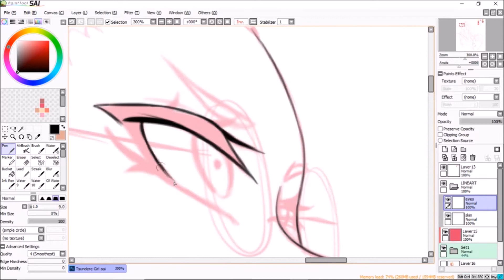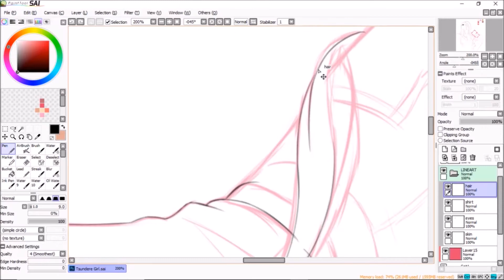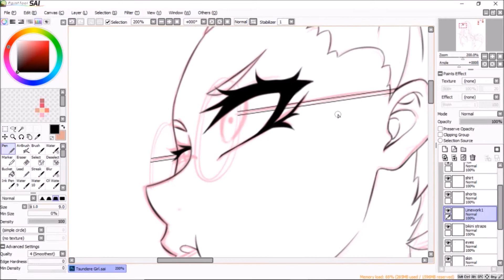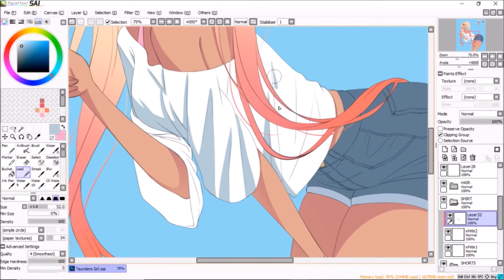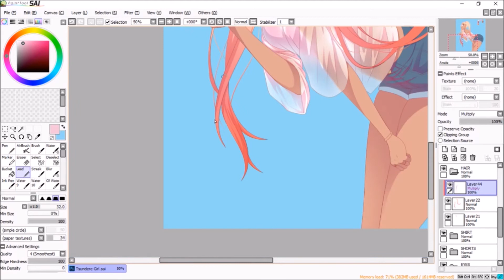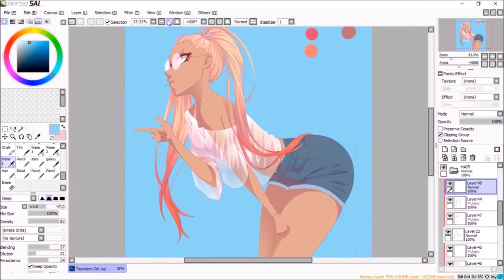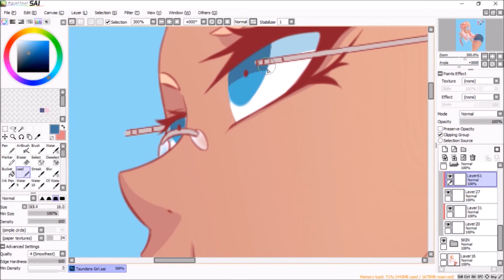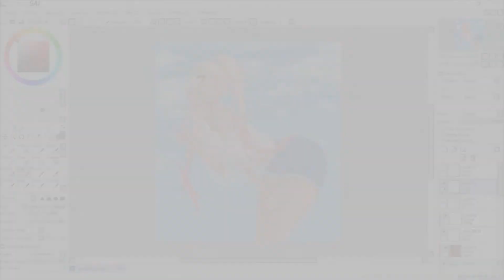【Speedpaint】Sunny Day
I wanted to try doing cel shading more, so here's some practice! Also, for anyone interested, you can use the line art from this drawing and color it!

►Songs:
Perfekt -  Numb ft. Johnning
Jens East - Daybreak

▼Support me!